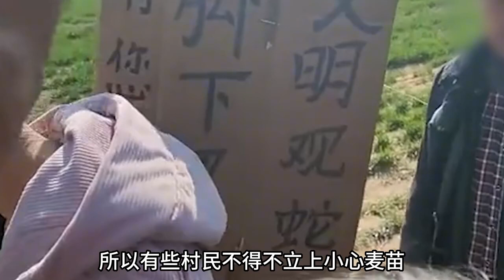河南正月惊现大蛇护坟，村民争相围观甚至烧香，有什么寓意吗？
带你了解动物，看遍满世界的各种生物